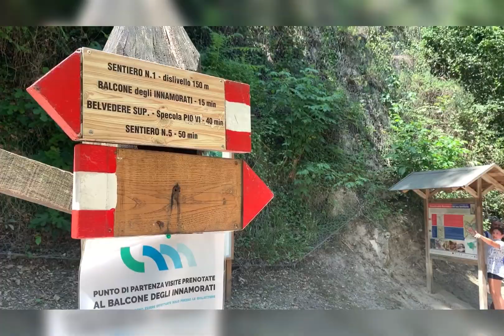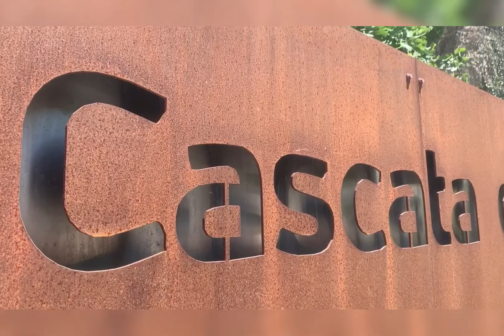CASCATA DELLE MARMORE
The Cascata delle Marmore  or Marmore Falls is a man-made waterfall created by the ancient Romans. Its total height is 165 m (541 feet), making it the tallest man-made waterfall in the world. Of its 3 sections, the top one is the tallest, at 83 m (272 feet).